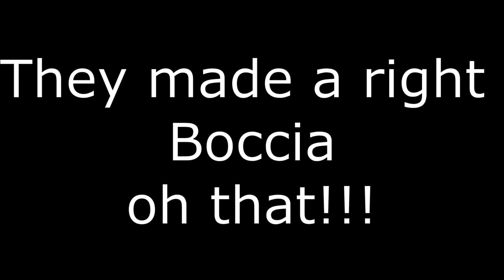Boccia challenge outtakes